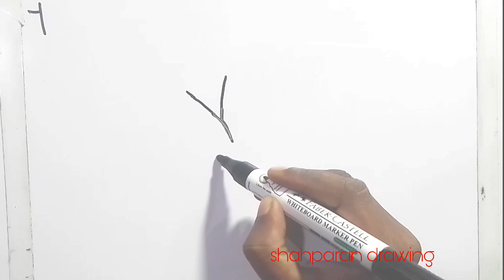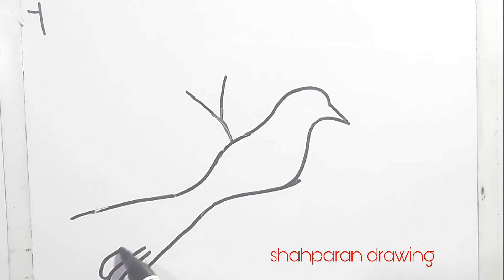How to draw a flying Bird easy step by step bird drawing tutorial How to draw bird